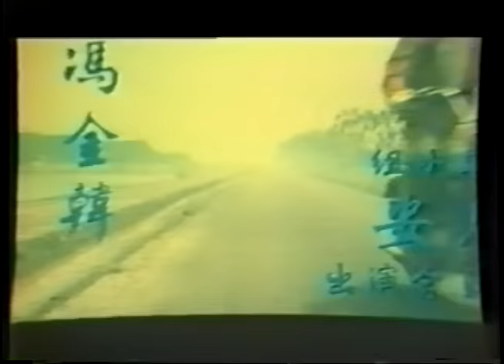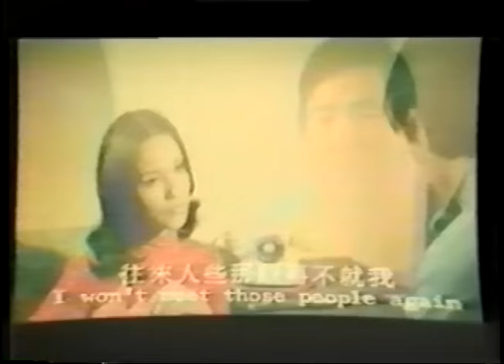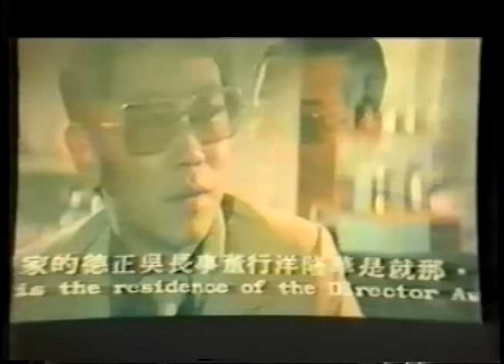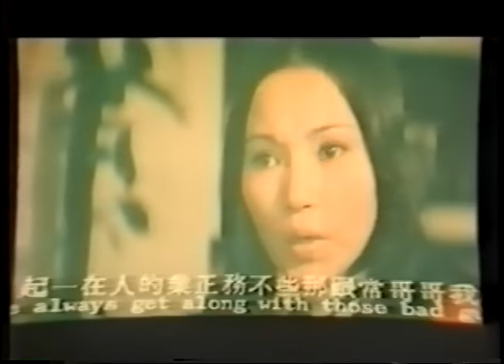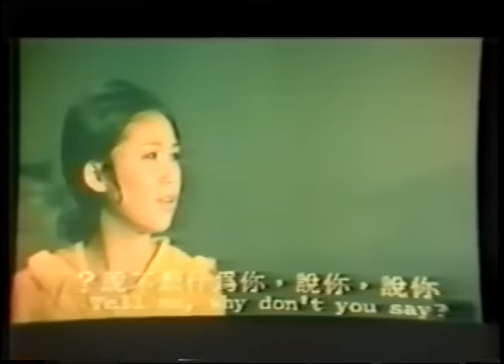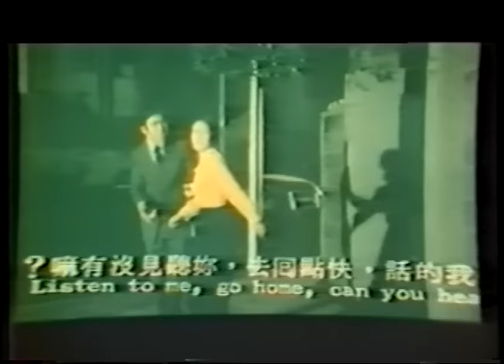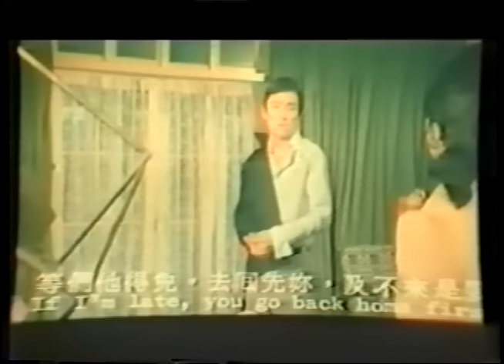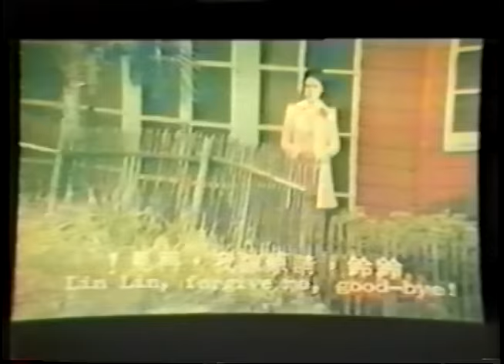Wu Tang Collection - Black Friday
Director:  William Wen Shi-Ling
Cast: Jimmy Wang Yu, Au-Yeung Pui-San, Lui Ming, Chang Ping-Yu

Jimmy Wang Yu plays a bad young misfit working as a gigolo, surrounded by women who can't wait to get their gear off and do the horizontal tango with him. Of Course, most of them are older women, who pay for his outstanding tango. His sister is just as bad as him, and the naive rich girl, who likes him regardless of his bad image. Soon trouble comes knocking from the mob and Jimmy sees them off.